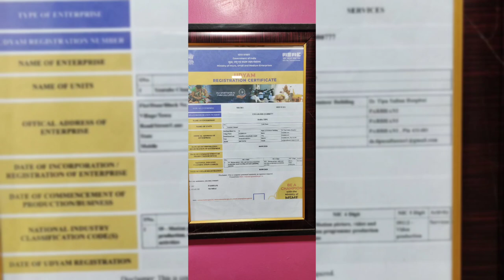.Drink daru ...Nasha kra Ra tha aur hand .hath.cut kr marny wala shaitan